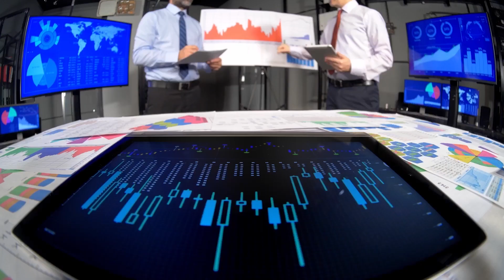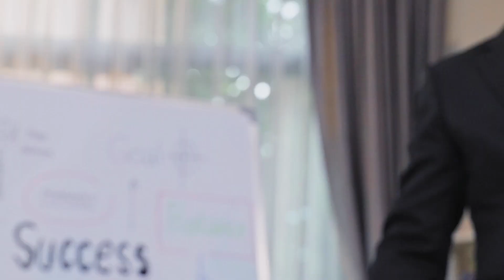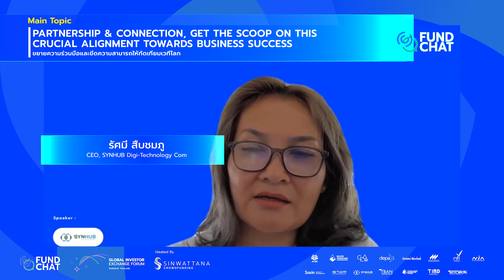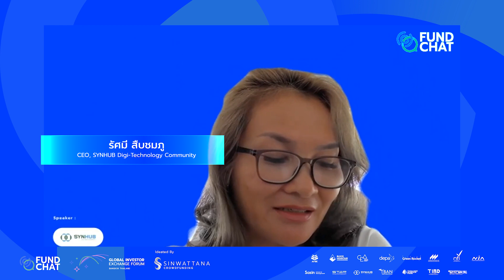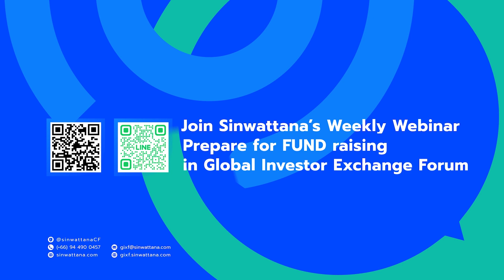FUNDCHAT EP.05 - Get the SCOOP on this Crucial Alignment towards Business Success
ผู้นำ เจ้าของธุรกิจ ผู้บริหาร ที่อยากจะทำให้ธุรกิจของคุณก้าวไปอีกขั้นและอยากได้ทีมและพาร์ทเนอร์ที่ตรงกับคุณค่าขององค์กร ห้ามพลาด!
พบกันในเสวนาออนไลน์ FUNDCHAT EP.05 หัวข้อ Partnership & Connection, Get the SCOOP on this Crucial Alignment towards Business Success ขยายความร่วมมือและขีดความสามารถให้ทัดเทียมเวทีโลก
ผู้ร่วมเสวนาในครั้งนี้ 👇
• ดร. วาริน รัชนานุสรณ์
ผู้อำนวยการสถาบันส่งเสริมวิสาหกิจดิจิทัลเริ่มต้น
Digital Economy Promotion Agency depa Thailand
• คุณรัศมี สืบชมภู
SYNHUB Digi-Technology Community
• ผศ.ดร.ยุทธนา ศรีสวัสดิ์ (อาจารย์มิก)
นายกสมาคม Thai Startup - สมาคมการค้าสตาร์ทอัพไทย
ดำเนินรายการโดย คุณฮองซิน เควก ผู้ก่อตั้งและประธานเจ้าหน้าที่บริหาร สินวัฒนา คราวด์ฟันดิง
ในมุมมองเรื่องของการผลักดันให้มีการนำเทคโนโลยีไปใช้งานจริง สู่เป้าหมายการขยายระบบนิเวศด้านนวัตกรรมดิจิทัลไปยังกลุ่มผู้ประกอบการสตาร์ทอัพ และเอสเอ็มอี
เราได้หยิบยกเรื่องราวความสำเร็จและวิธีการที่น่าประทับใจจากความร่วมมือต่างๆที่เกิดขึ้น และกำลังจะดำเนินการของทั้ง 3 หน่วยงานที่ร่วมแชร์กันวันนี้ เพื่อส่งเสริมนวัตกรรม การลงทุน และผลประโยชน์ร่วมกัน โดยการอาศัยความร่วมมือจากหน่วยงานภาครัฐ บริษัทขนาดใหญ่ และเครือข่ายระดับโลก เพื่อเอื้อต่อการสร้างธุรกิจในท้องถิ่น (Local to Global)
เพราะการมีเพื่อนร่วมทางนั้นคือหนทางสู่ความประสบความสำเร็จได้รวดเร็วกว่ามาก เพื่ออนาคตอันใกล้นี้ เราจำเป็นต้องขยายความร่วมมือ (Collaboration) และเกิดแนวคิดอย่างสร้างสรรค์ (Open) ร่วมกันการเชื่อมต่อเพื่อบรรลุเป้าหมาย ด้วยการส่งเสริมธุรกิจรุ่นสตาร์ทอัพและทำให้ประเทศไทยกลายเป็น "Nation of Makers" และ "Thai Innovation Hub" รอติดตามความร่วมมือที่จะเกิดขึ้นในเร็วๆนี้ 🤝!
หากท่านสนใจเข้าร่วมกิจกรรมดีๆ แบบนี้ สามารถสมัครสมาชิกและติดต่อข่าวสารได้แล้วพบกัน Episode หน้า!